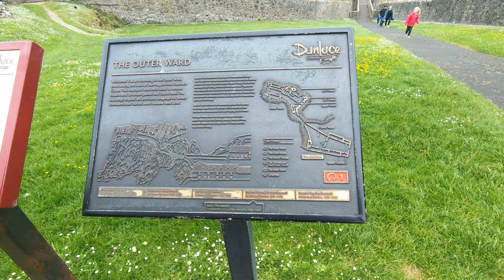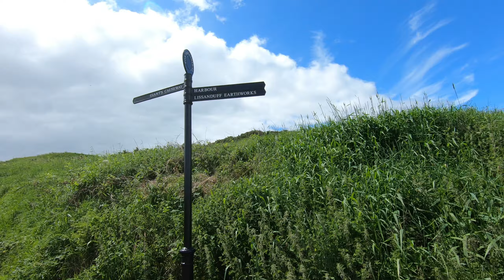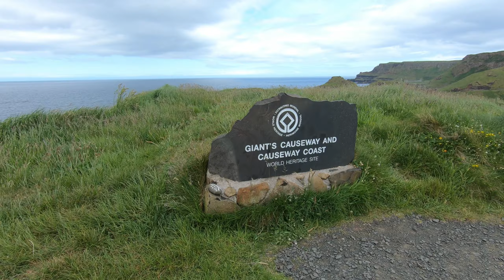Hiking and wild camping on the Causeway Coast Part 1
Join me as i spend two nights on the causeway coast . I will be exploring Castles, beaches and caves. I will be spending two nights wild camping with some amazing views. On my route i will be checking out different Game of thrones locations . I will be joined by you tuber David doyle and guest . Locations we visited

- Portrush
- Portballintrea
- Giants causeway
- Dunluce castle
- dunseverick
Equipment used
- 3ful floating cloud 1 tent
- ice flame down quilt
- oex sleep mat
- msr pocket rocket 2 stove
- Olight h1r headtourch